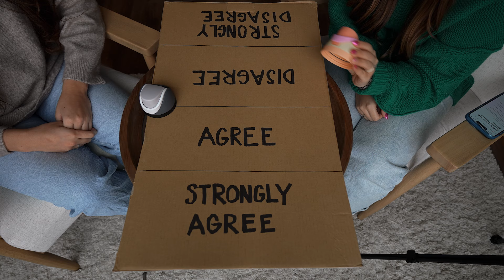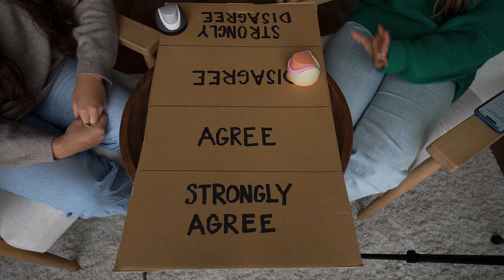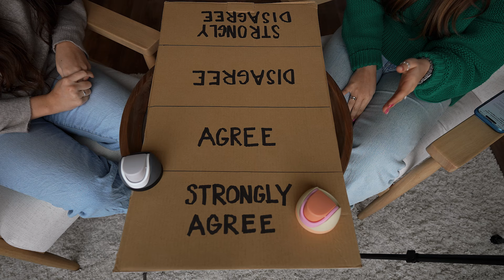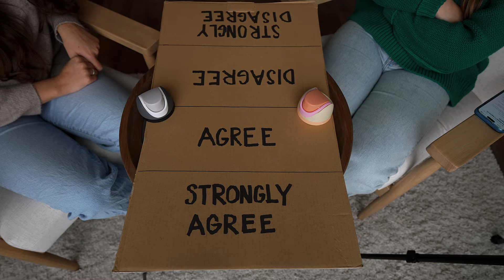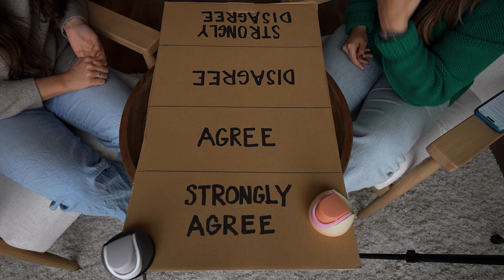Do All Christian Girls Think The Same?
Agree to Disagree- CHRISTIAN EDITION! You all asked for a part 2, and my dear friend @juliaapoee   joining me today to see if every Christian thinks the same about cussing, about sin, and on if we are actually going to Heaven or Hell...

✨ABOUT ME✨

My name is Kirby Kelly and I am a 26-year-old Christian Content Creator!

I love to travel, preach, and teach about the Christian Faith, create fun and engaging content and resources, and impact the lives of women around the world!

I have been creating content online for over 10+ years!

I graduated with honors from DBU in 2019 with my BA in Communications and Minor in Biblical Studies, and I recently graduated with honors from DBU in 2023 with my Masters in Theology!

I currently live in Dallas, TX with my amazing husband, Richard, and we love to create content together for my YouTube channel, TikTok, Instagram, and Christian Podcast called Bought + Beloved which is an Audio + Video Podcast! You can stream it on all Podcast platforms or check out the YT channel @boughtandbelovedpodcast

🕥TIME STAMPS🕑

0:00 Intro
0:58 Statement 1 - Christian Music is Lame
2:09 Statement 2 - Christians Shouldn’t Cuss
4:40 Statement 3 - Christians Need to Read the Old Testament More
6:56 Statement 4 - Christians Shouldn’t Struggle With Sin
9:45 Statement 5 - I 100% Know I’m Going To Heaven